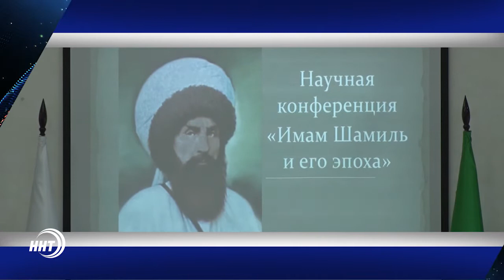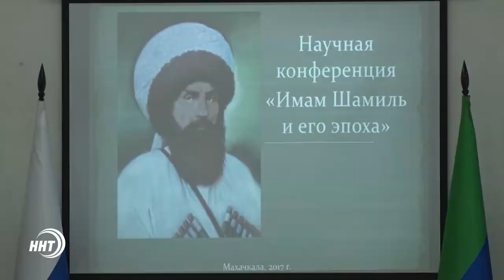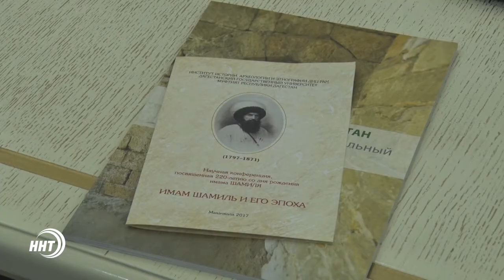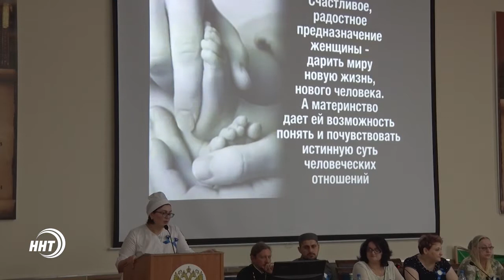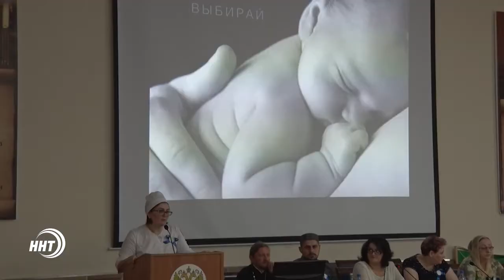Новости Дагестан за 10.07.2017